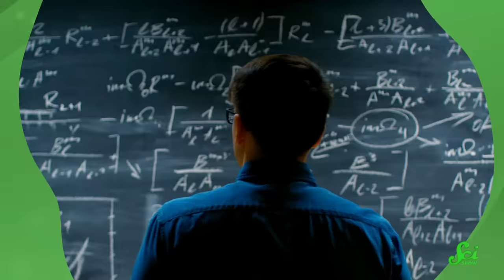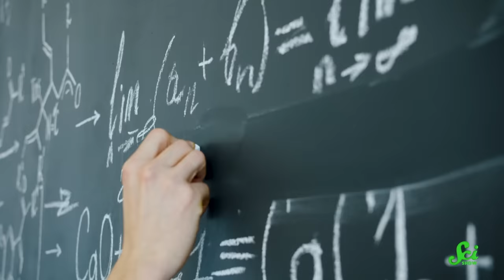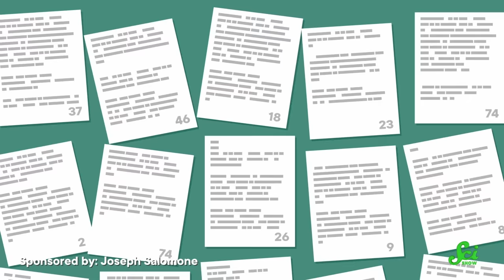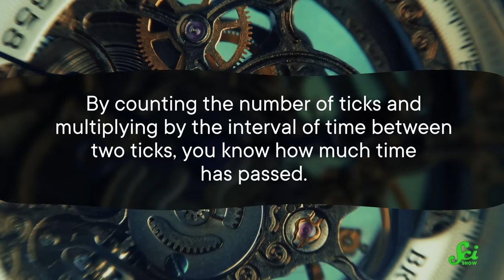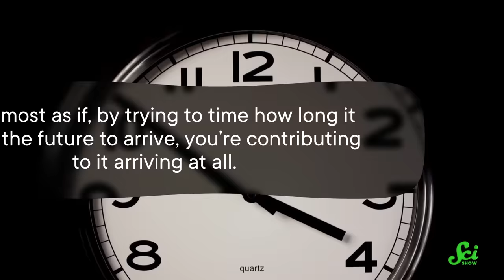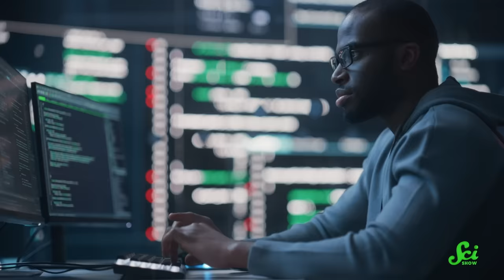Why We'll Never Build a Perfect Clock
We can make clocks that keep accurate time for millions of years. We can also make clocks with such high resolution they tick one billion billion times per second. So why can't we make a clock that does both?

Sources:
Dr. Florian Meier, interview